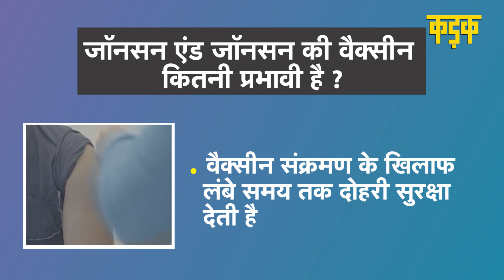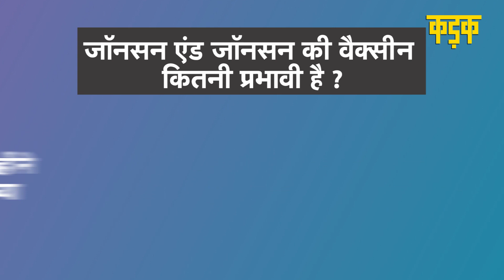Delta Variant पर Johnson & Johnson की सिंगल डोज़ ही काफी है ? | KADAK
जॉनसन एंड जॉनसन (Johnson and Johnson) का दावा है कि उसकी सिंगल डोज वाली वैक्सीन (Single Dose Variant) डेल्टा वेरिएंट (Delta Variant) को बेअसर करने में असरदार है. कंपनी ने बताया कि वैक्सीन इस वेरिएंट और दूसरे प्रचलित वेरिएंट के खिलाफ मजबूती से लगातार लड़ती है. कंपनी ने अपने बयान में कहा कि इसकी कोविड -19 वैक्सीन (Covid-19 Vaccine) लेने वाले लोगों ने डेल्टा सहित सभी वेरिएंट (Delta Plus Variant) के खिलाफ कम से कम आठ महीने के दौरान मजबूत न्यूट्रलाइजिंग एंटीबॉडी (Neutralizing Antibody) पैदा की हैं. टीका वायरस पर 85 प्रतिशत प्रभावी है. वैक्सीन लेने के 29 दिनों के भीतर डेल्टा वेरिएंट को बेअसर कर दिया, और इससे मिलने वाली सुरक्षा समय के साथ बेहतर हो गई.